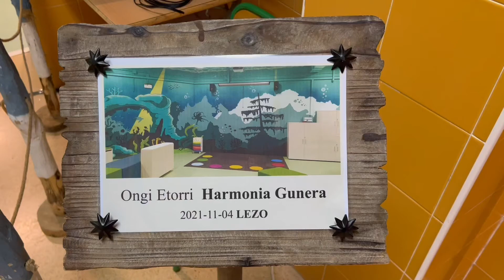HARMONIA GUNEA LEZOKO HERRI ESKOLAN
Haurrentzat zuzendua eta itsasoan oinarritua dagoen gune magikoa da.
Aurkezpenean Lezo Herri Eskolako zuzendaria, Lezoko alkatea eta Hezkuntza Sailburua egon dira.

Lezoko Herri Eskolak, Lezoko Udalaren babesarekin, “Harmonia gunea” sortu egin du. Euskal Herria mailan eraikitzen den lehendabizikoa da eta konfinamenduan sortutako ideia polita egia bihurtua.

Haurrentzat zuzendua eta itsasoan oinarritutako paraje ederra da.